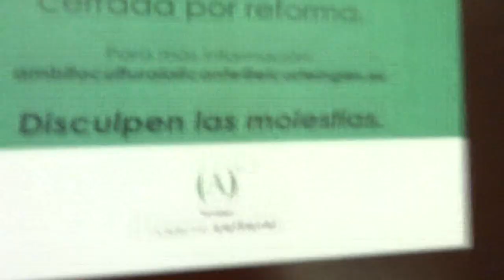Ambito Cultural del El Corte Inglés convertido en Almacén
Video el 7 de septiembre 2019,Carta abierta al director de El Corte Inglés de Alicante:
Cada vez que un centro cultural se  cierra se comete un crimen contra la sociedad, contra la educación y contra el civismo, como ha pasado con el cierre de Ámbito Cultural de El Corte Inglés de Alicante
Ramón Palmeral
Ayer tarde 6 de septiembre 2019, a eso de las 20.15 estuve en la puerta Ámbito Cultural de El Corte Inglés de Alicante, en la que llamamos los alicantinos el de Galerías, y tenía una nota que decía:  cerrado por reformas. Como la puerta estaba abierta metí la narizota mía (periscopio) y,  gran sorpresa, la reforma consiste en un almacén con estanterías ocupadas con mercancías diversas y enseres. Es decir, que han usado un espacio cultural de conferencias, exposiciones de pinturas o fotografías, presentaciones de libros, recitales poéticos y eventos culturales como almacén. ¡Qué vergüenza torera! Cambiar cultura por mercancías. Ahorrar con cultura.
Increíble pero cierto,  desconozco si ha sido una orden de Madrid, de la dirección de la central, pero he de decir que ha sido una cagada, sí,  señor director, una cagada grande, que la gente de la cultura no merecemos. Pienso que cuando te amputan un dedo por diabetes acaban amputándote todo el cuerpo, que es lo que va a pasar con El Corte Inglés que no se sostiene en un mercado globalizado, donde lo que hacen falta son nueva ideas y no quedarse como en los años 60.
Yo que además de conferenciante soy pintor cada vez que iba compraba material de pintura, la última vez que fui, antes de cerrar, en julio, compré cerca de 100 euros en materiales de pintura, y como yo otros pintores. Que como han cerrado nuestro ágora cultural ya no tengo que ir a comprar pinturas ni nada, y como yo lo harán otros pintores. Y además propongo a otros pintores hacerle un boicot o al menos dimita.
Muchos poetas y escritores comprábamos algún que otro libro o material de escritorio, era una gran aula de reuniones y encuentros con amigos. Usábamos el parking, de pago claro, hacíamos uso del supermercado, y siempre acabábamos en la cafetería de la quinta planta o en la de abajo, que teníamos como lugar de citas, pero esto se ha acabado.
Tengo que decirle que va a perder muchos clientes tanto de compra directa como por Internet.
Han dejado fuera a la coordinadora y relaciones públicas, que tanta publicidad generaba. Empezaron ahorrando la Agenda mensual impresa, y pasó a un formato digital. La miseria trae más miseria, y todo para ahorrarse a uno o dos empleados, sillas y electricidad.
La política de ahorro trae consigo menos publicidad, y menos visibilidad en el mercado. La ruina trae más ruina y menos beneficios.
Yo estoy muy cabreado y le ánimo a otros asiduos a hacer un boicot al el corte inglés, con minúscula de Alicante por su mala gestión. Si fuera una entidad pública hubiéramos organizado una sentada en la puerta, pero como es privado, nada se puede hacer, sino el vilipendiado y el boicot.
Señor director de El Corte Inglés, usted ha ofendido la inteligencia de muchos alicantinos amantes de la cultura al cerrar un foro tan importante como era Ámbito Cultural, para convertirlo en almacén y ahorrar empleados. La miseria trae miseria, porque muchos como yo no vamos a ir a comprar ni lotería siquiera.
Si, años atrás, en el 2000 la cultura en Alicante había levantado cabeza, fue gracias a Ámbito Cultural, ahora  se pierde unos puntos de estos vértices de cultura. Ya sabemos que las instituciones no invierten lo suficiente en cultura, piedra angular de la juventud y sociedad, pero que lo haga nuestro Corte Inglés,  increíble pero cierto. Sí ha oído bien es "nuestro" Corte Inglés, aunque se haya perdido la empatía con la sociedad, que tenía antes, como lo fue también cerrar el Aula de la CAM que pasó al Sabadell, y cerró hasta la biblioteca de Gabriel Miró de la Avda. de Ramón y Cajal.
Pido a todas mis amistades virtuales o físicas que difundan esta carta a ver si llega a la central de Madrid.
BENEFICIOS SIN CULTURA NO ES POSIBLE.

Firmado: Ramón Palmera
Escritor, pintor y poeta